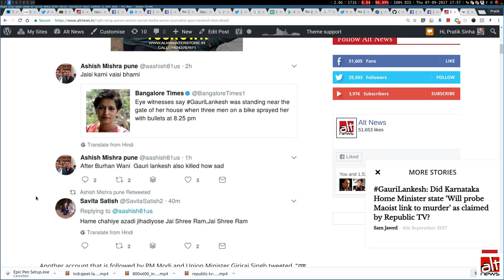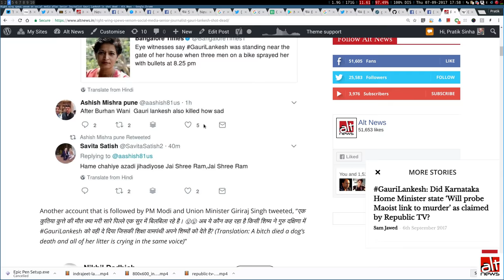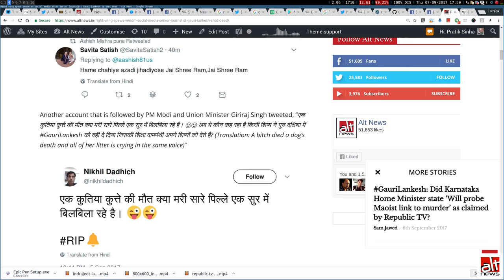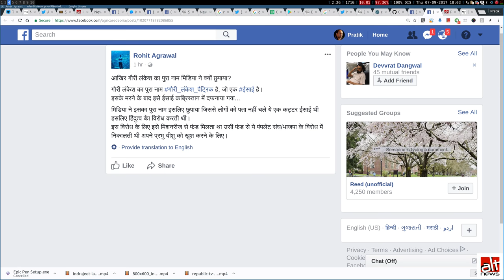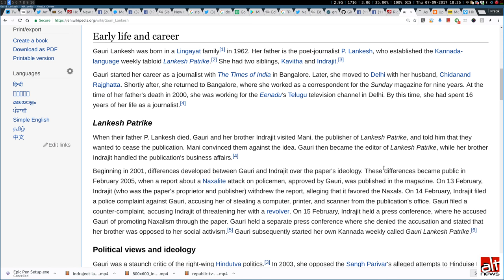Fake news targeting Gauri Lankesh who was shot dead